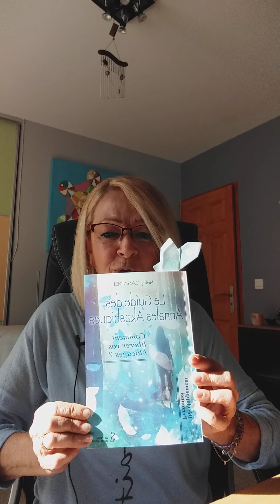Venez découvrir les anges et leurs fonctions avec moi.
Comment ouvrir les connections angéliques ?
Énergéticienne de lumière
Formatrice en lectures akashiques et en soins angéliques
"Le guide des annales akashiques" édition Sydney Laurent